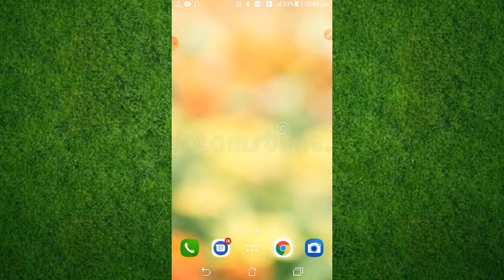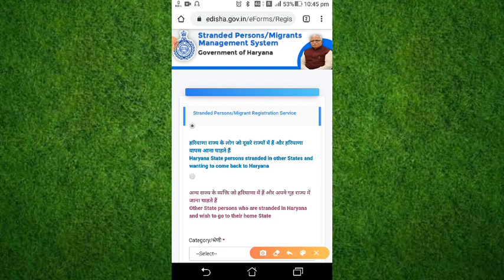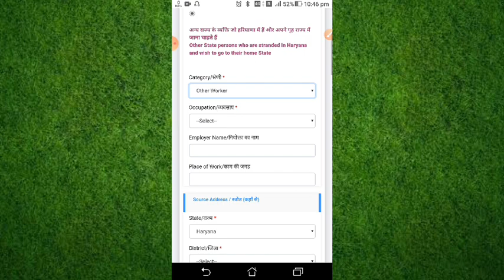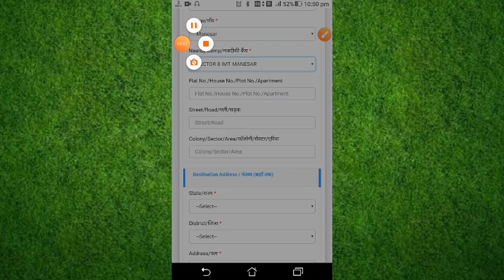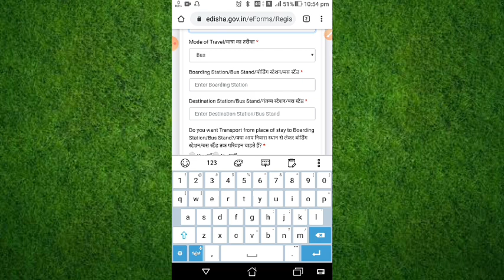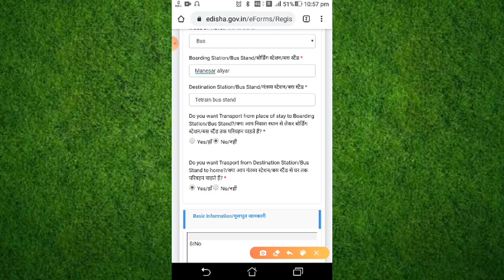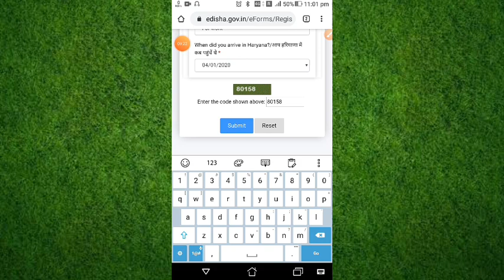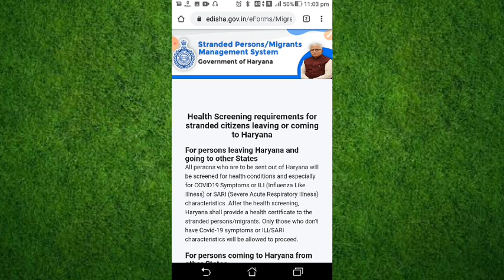Migrant Worker Registration Online| Hariyana se other states me jaane keliye registration kaise kre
नमस्कार दोस्तों आज की इस वीडियो में मैंने बताया है कि कैसे आप अपने राज्य वापस जाने के लिए ऑनलाइन रजिस्ट्रेशन कर सकते हैं तो मुझे उम्मीद है कि यह वीडियो आपको पसंद आया होगा थैंक्स फॉर वाचिंग दिस वीडियो धन्यवाद!!🙏🙏

साथियों,

प्रवासी श्रमिकों के वापसी हेतु पंजीकरण की व्यवस्था सरकार द्वारा किया गया है।

हरियाणा राज्य से बाहर जाने या आने के लिए इस लिंक पर रजिस्ट्रेशन करें 👇👇👇

राजस्थान से बाहर राज्य में जाने के लिए और बाहर राज्य से राजस्थान आने के लिए यहां रजिस्ट्रेशन करें Link 👇👇

झारखंड वापस जाने के लिए इस लिंक पर रजिस्ट्रेशन करें Link 2

# covid19
# Virus

Your Questions
1) प्रवासी पंजीकरण फॉर्म कैसे भरें
2) प्रवासी नागरिक पंजीकरण फॉर्म कैसे भरें
3) घर बैठे प्रवासी पंजीकरण फॉर्म कैसे भरें
4) मोबाइल से प्रवासी फॉर्म कैसे भरें
5) प्रवासी यात्रा पंजीकरण प्रपत्र
6) घर बैठे अपने मोबाइल से प्रवासी रजिस्ट्रेशन करें